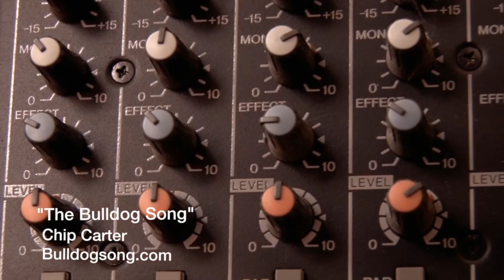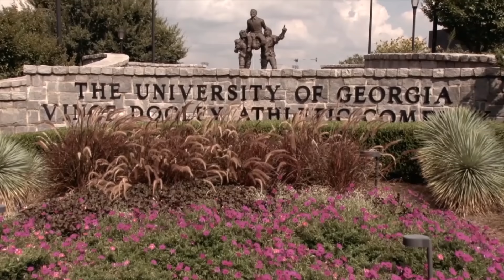The Bulldog Song (Official Version 2022)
New verses, new video, a music refresh (plus a couple of other fun tweaks!) and all the Georgia Bulldog glory from the beginning to the glory of right this minute! Follow this page for the latest updates, including one on the way to celebrate Back-to-Back! See ChipCarterMusic.com and WhereTheFoodComesFrom.com for more.